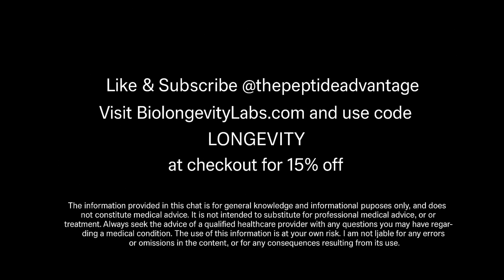Unlock Cellular Youth with Epitalon – Anti Aging, Longevity & Dosing Protocols Explained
In this video, Vinnie breaks down the science and anti-aging potential of Epitalon, one of the most powerful and studied bioregulator peptides. Learn how it works, who benefits the most by age group, and how to use it safely and effectively. If you're into longevity, DNA repair, or optimizing sleep and melatonin, this one’s for you.

💬 Drop your questions or experiences with Epitalon in the comments!

⏱️ Chapters:

0:00 – Intro to Epitalon & Bioregulators
0:20 – What is Epitalon? How it works
1:11 – Benefits for your 30s
1:38 – Benefits in your 40s & 50s
2:04 – Anti-aging after 60
2:29 – Epitalon Dosing Protocol
2:55 – Final Thoughts & Where to Get It

reverse aging naturally
Biolongevity Labs